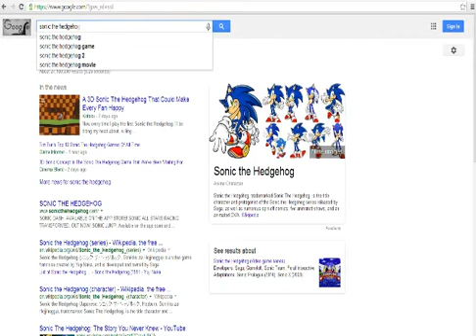Sonic (Didn't) Improve over the years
lolol shout out to

SammyClassicSonicFan